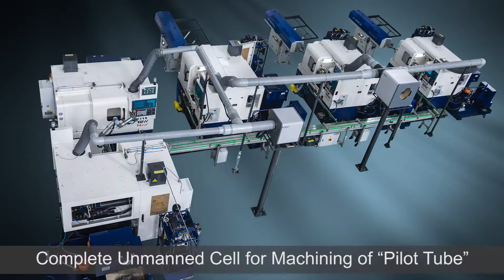m2next Automation Solution for Unmanned Cell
Industry 4.0 Ready Machining Cell